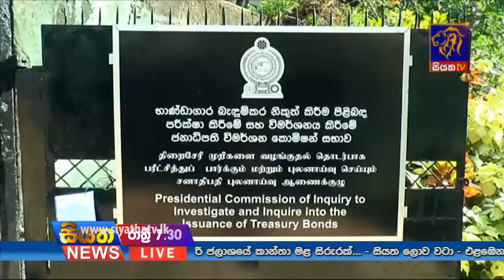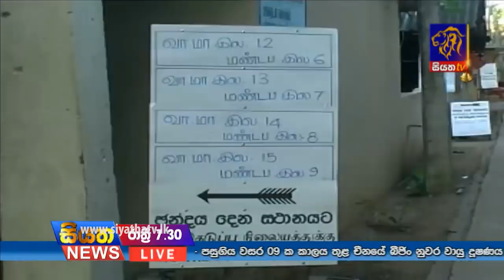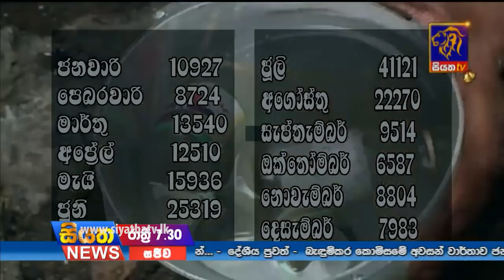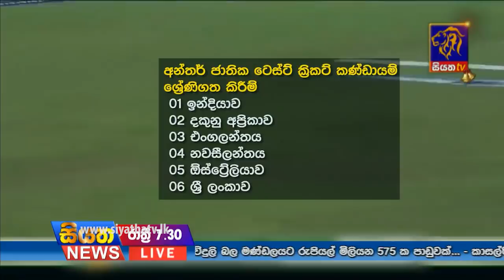Siyatha TV News 07.30 PM - 30 -12 - 2017